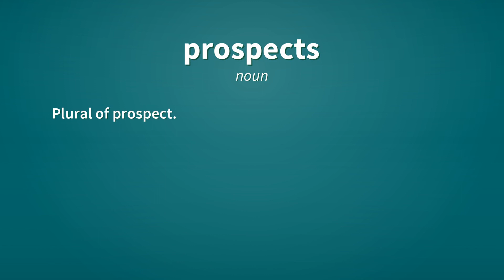Prospects | Definition of prospects 📖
See here, the definitions of the word prospects, as video and text.

prospects (noun)
    Plural of prospect.

prospects (verb)
    Third-person singular simple present indicative form of prospect.

Reference:
    prospects